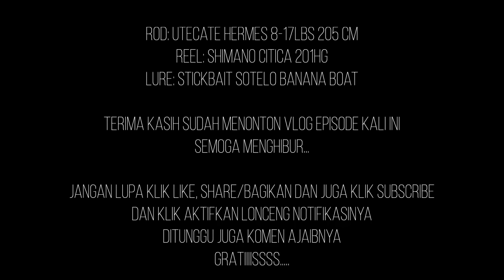Casting Hampala Bonus Sambaran Buaya Sungai Serayu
Mancing casting ikan hampala sungai serayu dengan umpan stickbait disambar ikan hampala dan juga disambar hewan reptil yang sangat fenomenal wkwkwkwkwk yaitu biawak

ditunggu komen ajaibnya jg wkwkwkwk